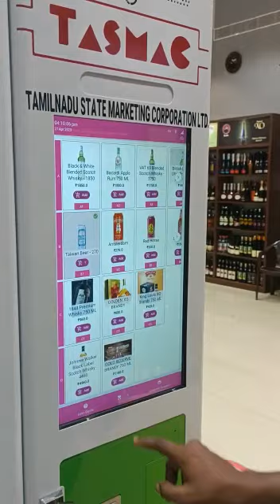New Liquor ATM